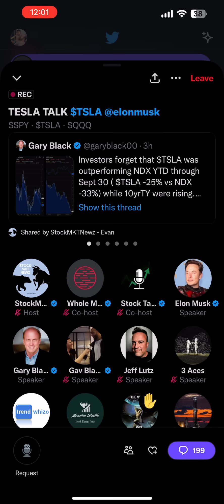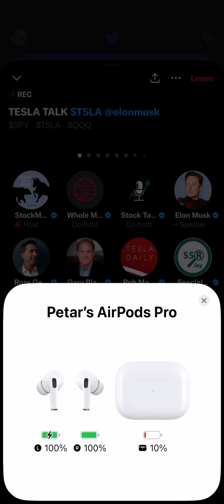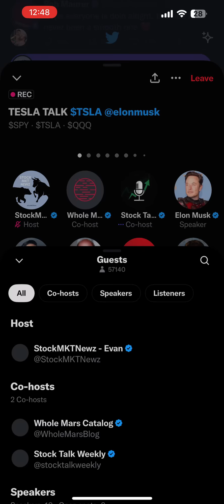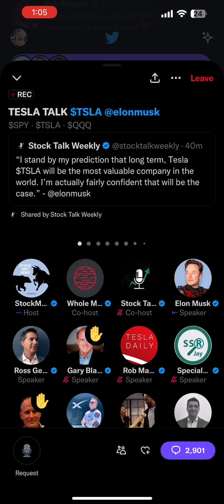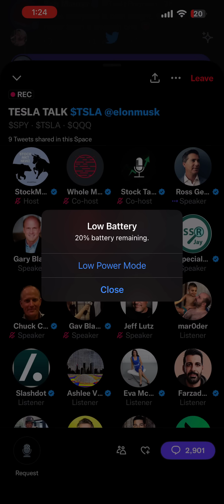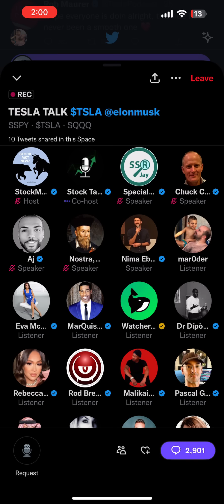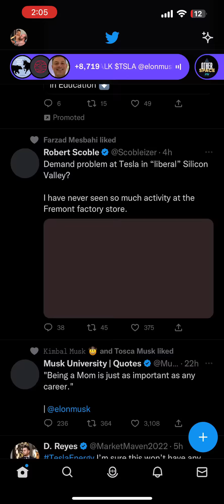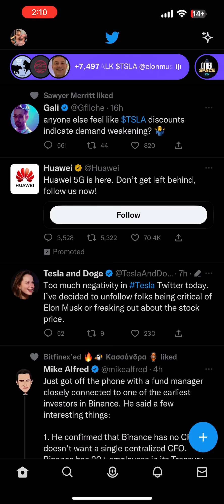Elon Musk on Twitter Spaces with Gary Black and Ross Gerber. Addressing major tesla concerns